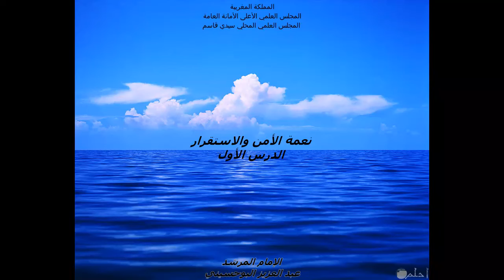عبد العزيز البوحسيني نعمة الأمن والاستقرار الدرس الأول